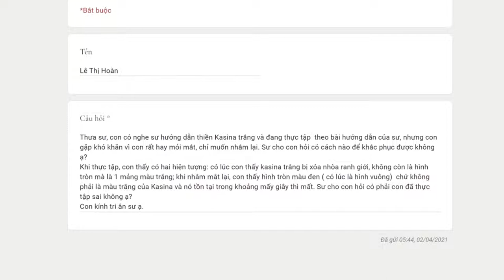375. Hỏi về thiền kasina